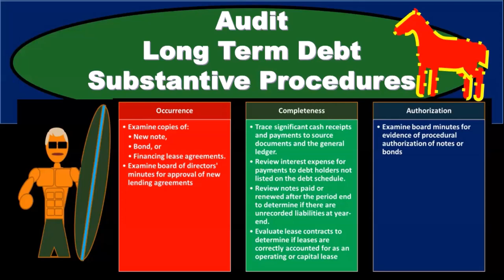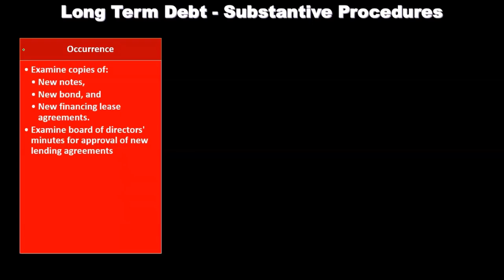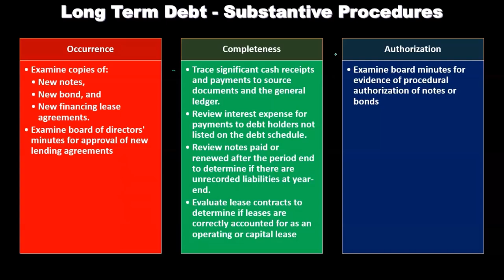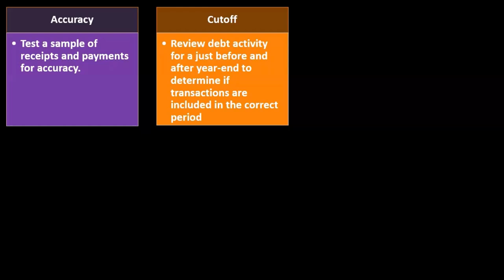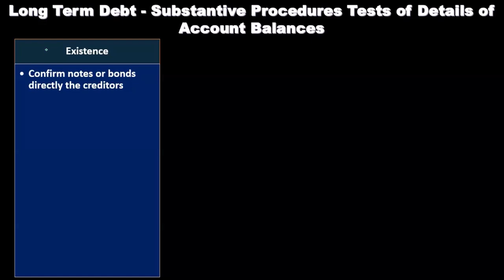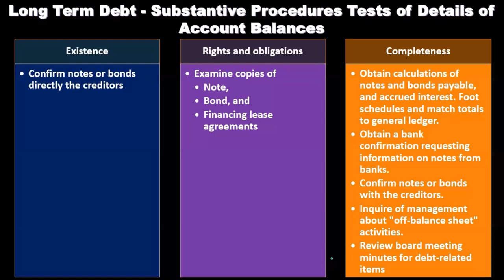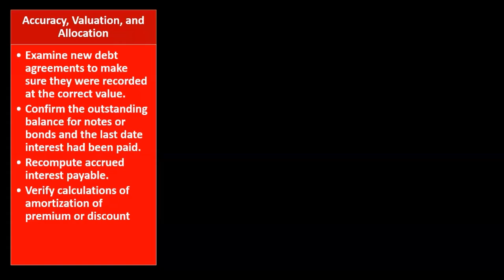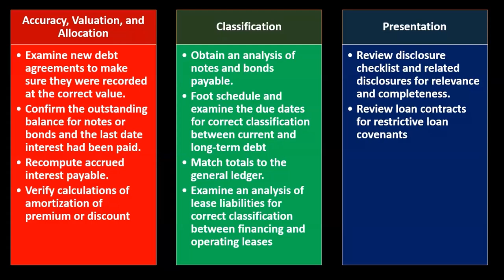Auditoría de procedimientos sustantivos de deuda a largo plazo 15120 Auditoría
Auditoría de procedimientos sustantivos de deuda a largo plazo
Auditoría